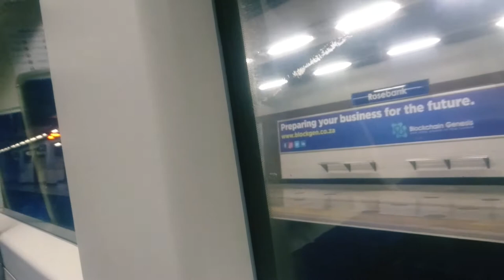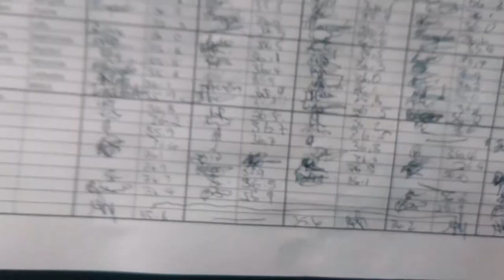Why I miss going to work | Gauteng vlog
Hey, I missed travelling to work so I decided to make this video.

Blessings

Timestamps:
00:00 - Vlog portions
02:49 - Why I miss going to work